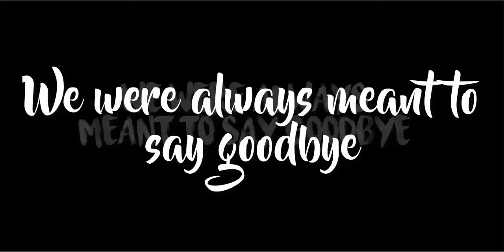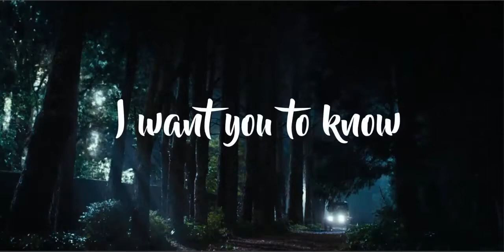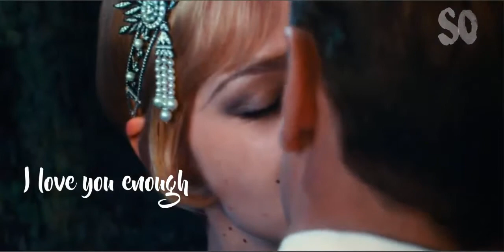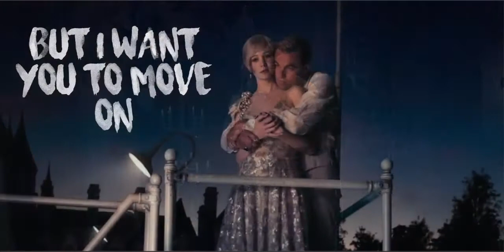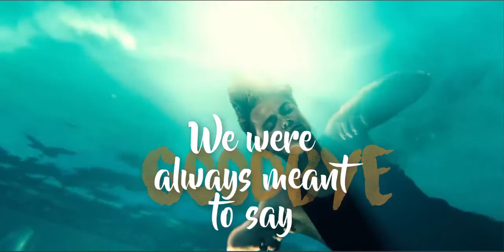Already Gone - Sleeping At Last | Lyrics